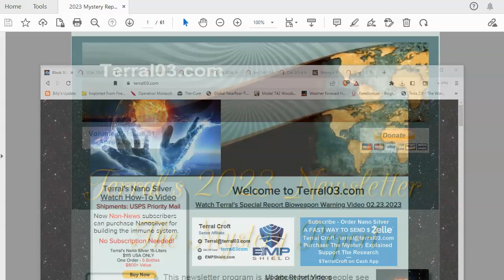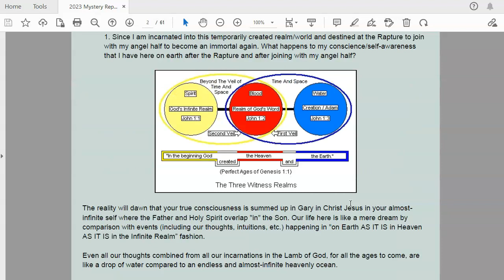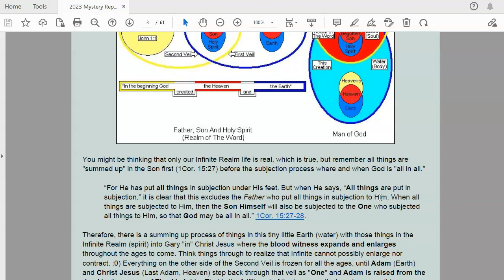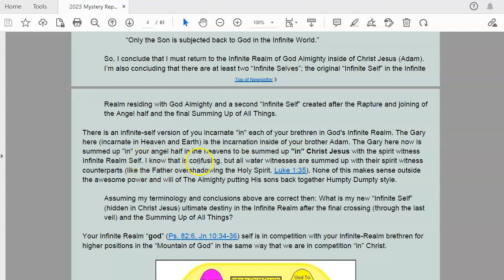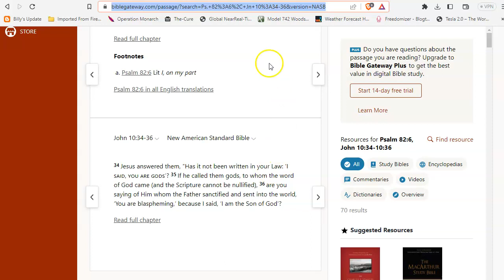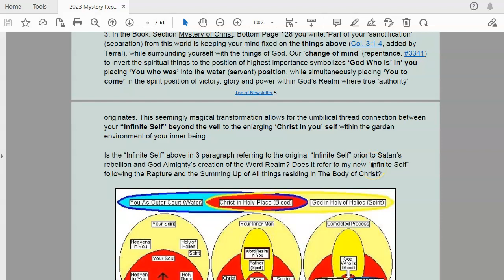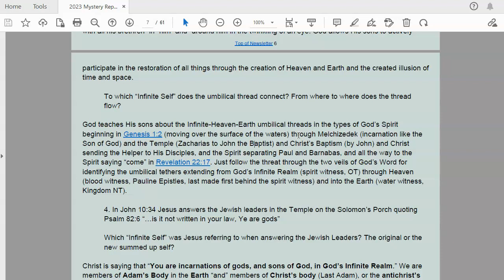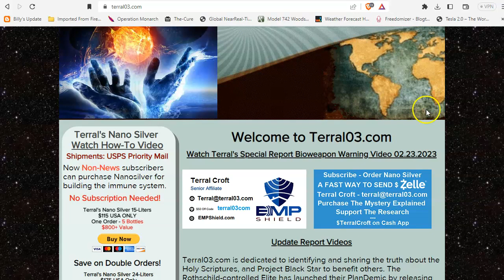Terral03 com Mystery Report: 2023 Newsletter 01 for Gary: April 28, 2023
On Earth, As It Is in Heaven, As It Is in God’s Infinite Realm
Written by Gary and Terral

Hi Gary:
On Tue, Feb 7, 2023 at 3:12 PM Gary wrote:
Hi Terral,
As you know I'm an ultimate goal, bottom-line type person and always wanting to know, if possible, where things are heading. I understand there are things we are not meant to know for now, or ever, for whatever reason, but the Lord still wants us to search. I do enjoy learning about the details and the road to the ultimate goal but find that I can understand the details better and easier if I know where things are heading. In my search for the bottom-line in The Mystery Explained and the scriptures, I have come to understand a few bottom-line goals…
Get Your Silver-Gold for SHTF:
Dan Thalhuber
Precious Metal Specialist
License # 40648494

Neutralize Bioweapon Threats:
NASA Future Strategic Issues/Warfare 2025 (Page 93)